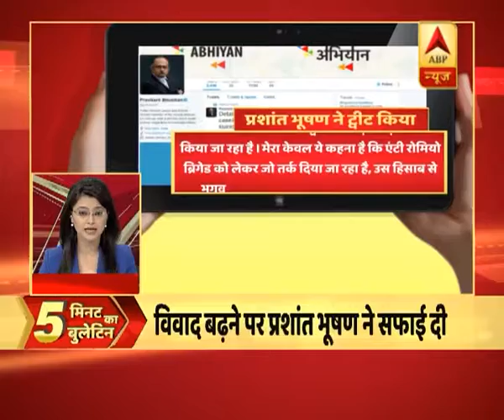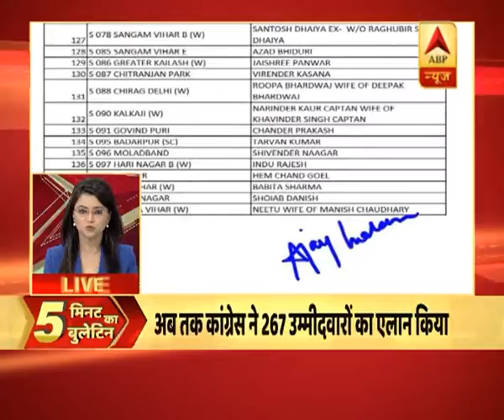unknown | ABP News Hindi